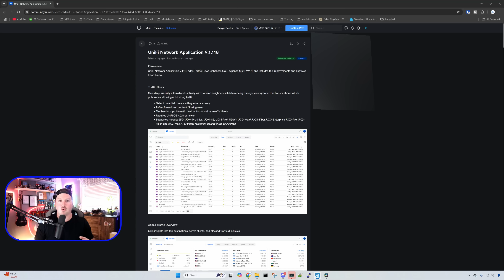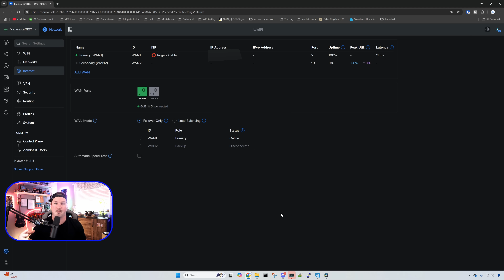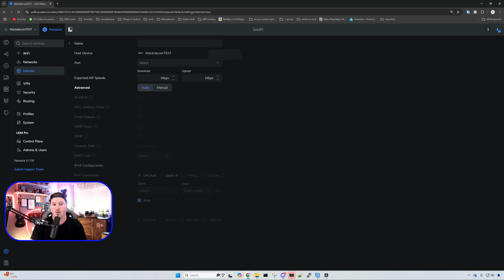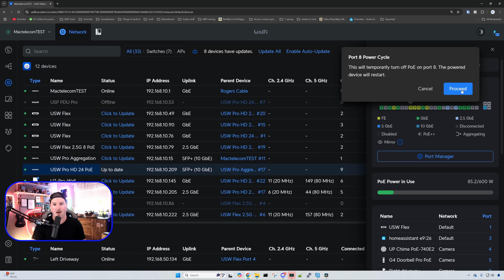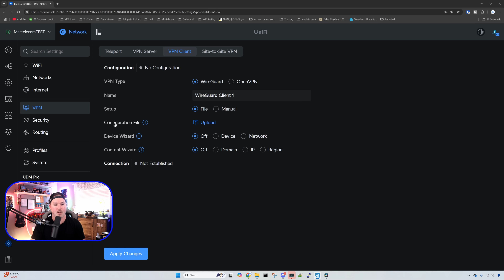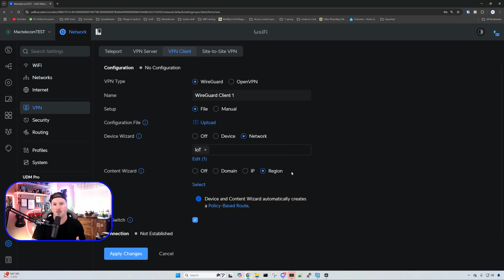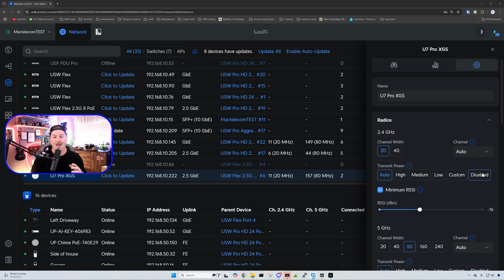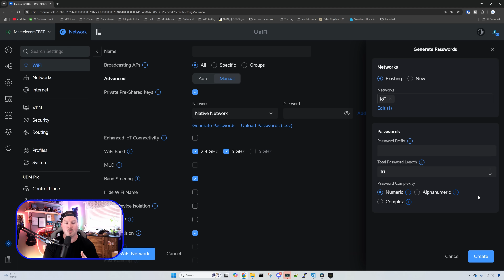Huge UniFi Network Update. 8 WAN, QOS And Much More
In this video I take a look at the new UniFi network application 9.1.118 that brings a ton of great new improvements including up to 8 WAN connections, Quality of service and much more

▶Canadian Amazon Store front:

▶USA Amazon store front:

0:00 Intro
0:42 Traffic Overview
1:30 8 WAN supports
2:17 Quality of service
3:33 Improved Port Manager
5:39 WiFi improvements
7:58 Final thoughts